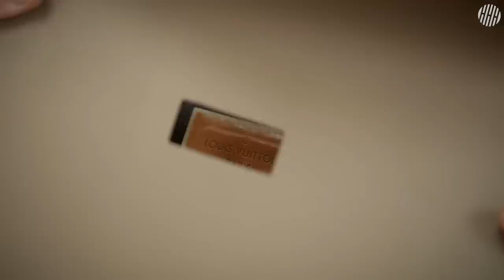I Turn Old Bag into a New Handbag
This is a personal work video. We never copy or sell products. We do not accept custom orders, so please do not inquire. I hope you enjoy it just for the content. Thank you

※ It's a Downloadable PDF Patterns for leather crafts. Not an actual product or brand bag.